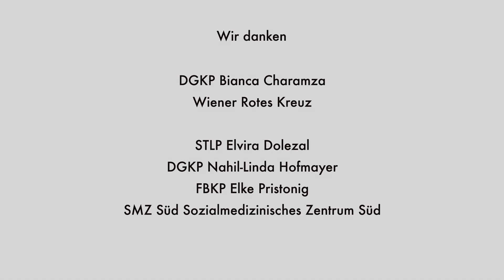Diplomierte Gesundheits- und Krankenpflege: Geriatrie & Hauskrankenpflege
In diesem Video stellen wir den Beruf Diplomierte Gesundheits- und Krankenpflege (DGKP) im Umfeld der Geriatrie und der Hauskrankenpflege vor.  In 4 Interviews erhalten Sie authentische Einblicke in Tätigkeitsbereiche, Voraussetzungen und Herausforderungen im Arbeitsalltag.

Ein Berufsinformationsfilm des Arbeitsmarktservice Österreich. Wir danken dem Wiener Krankenanstaltenverbund, dem Sozialmedizinischem Zentrum Süd, dem Wiener Roten Kreuz und allen Mitwirkenden.

Melde dich zur Berufs- und Bildungsberatung in einem BerufsInfoZentrum des AMS, wenn dich dieser Beruf interessiert

➡ Kapitel:
00:00 - 00:26 Intro
00:27 - 05:53 Interview 1: DGKP Hauskrankenpflege
05:54 - 08:01 Interview 2: DGKP Geriatrie
08:02 - 08:37 Interview 3: Pflege Geriatrie
08:38 - 10:10 Interview 4: Pflege Geriatrie
10:11 - 10:27 Abspann